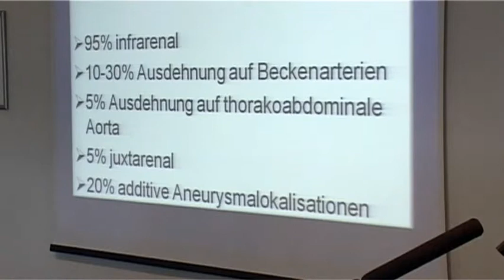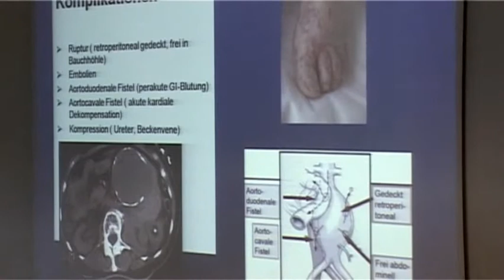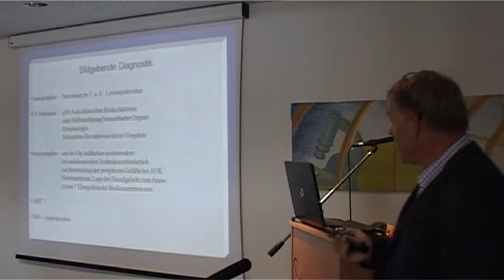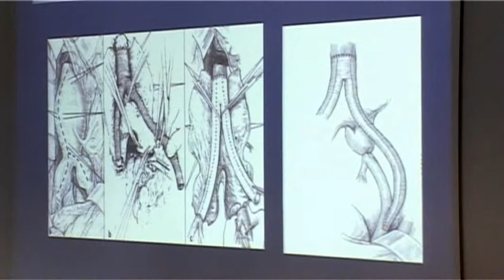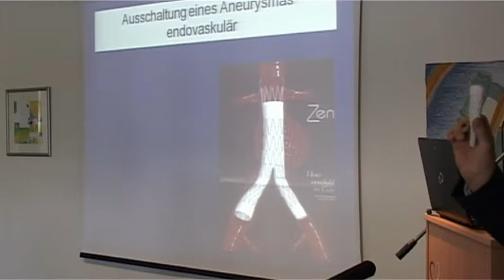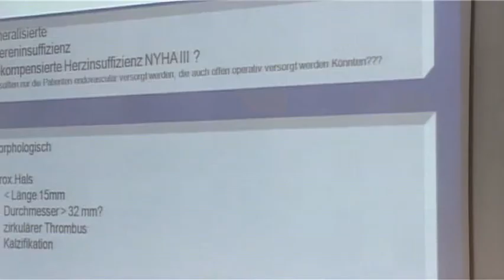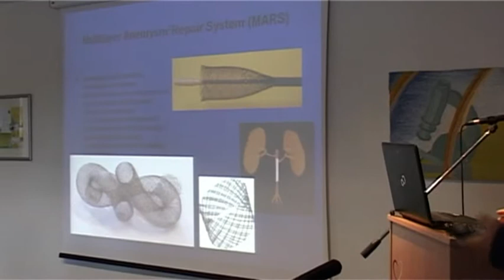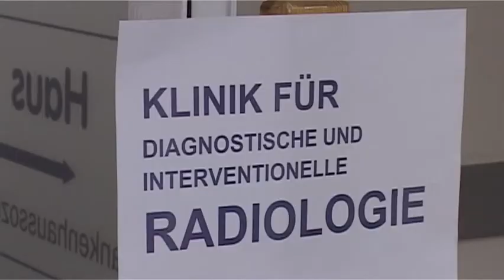Tag der Gefäßgesundheit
Diagnostik und Therapie des Bauchaortenaneurysmas
ein Vortrag von Dr. med. E. Kuna